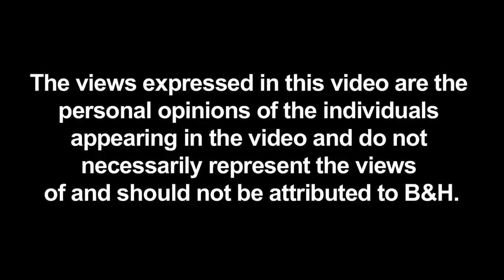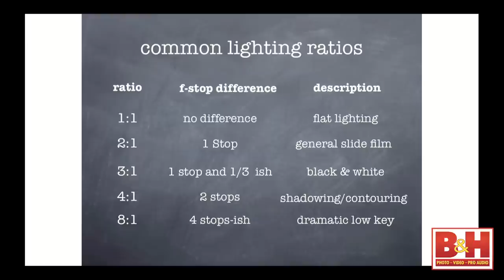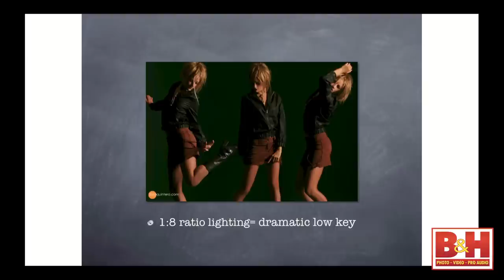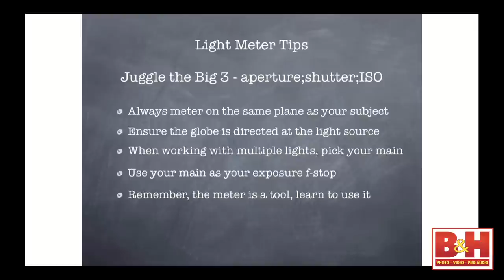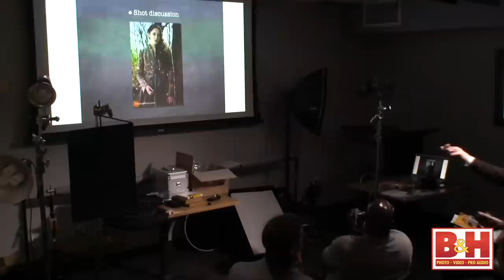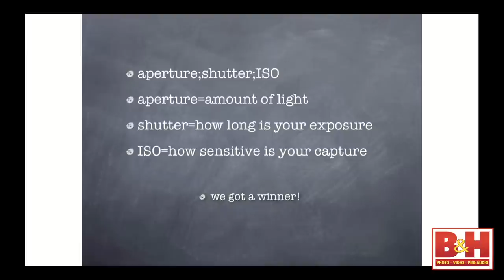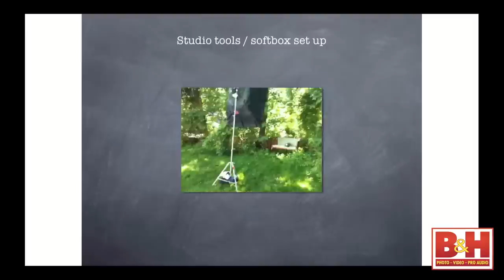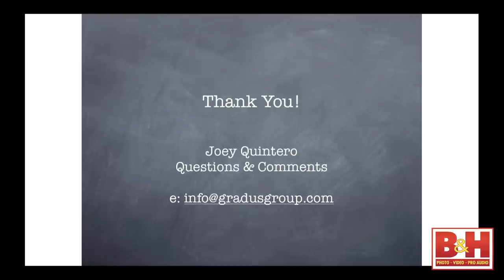Intermediate Lighting for Portraiture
Join Joey Quintero from Impact Studio Lighting for this in depth class that demonstrates how to light the classic headshot, beauty shot, and the particulars of shooting a fashion catalogue.

Complete Line of Impact Products